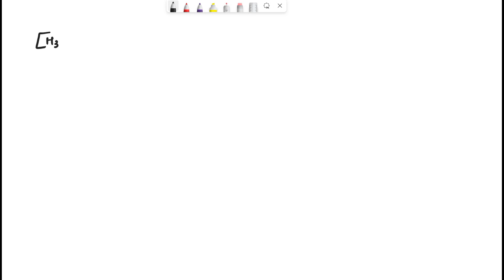1) Is the following solution acidic? [H30+] = 5.6 X 10-10 b) how does this compare to the acidity o…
1) Is the following solution acidic? [H30+] = 5.6 X 10-10 b) how does this compare to the acidity of acetic acid and ammonium ions?